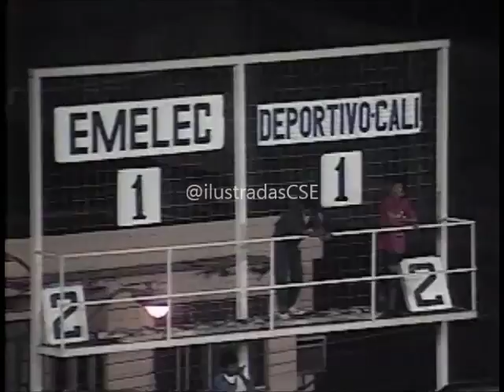Emelec 4 x 1 Deportivo Cali - (Resumen del partido 15 Febrero 1995)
Amistoso Internacional.
Goles: Pedro Muñoz, Ivan Hurtado y Jorge Batalla.
Estadio Capwell.